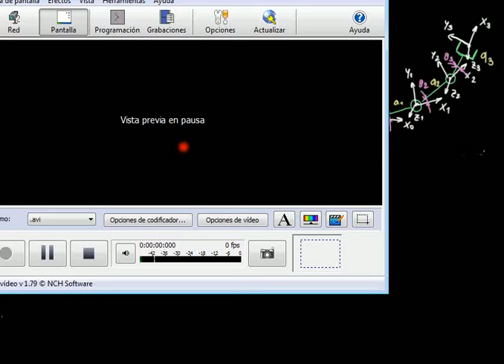Curso 2015-16. Jacobiano de un robot con 3 articulaciones rotacionales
Sesión: Cálculo del Jacobiano de un robot con 3 articulaciones rotacionales moviéndose en un plano.